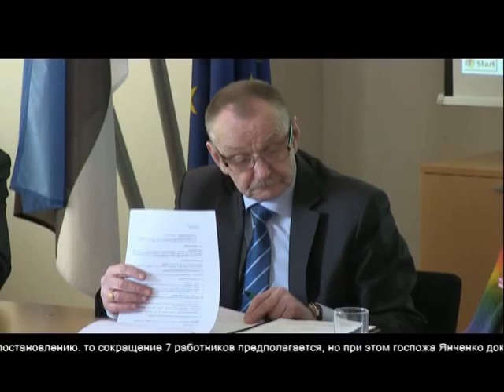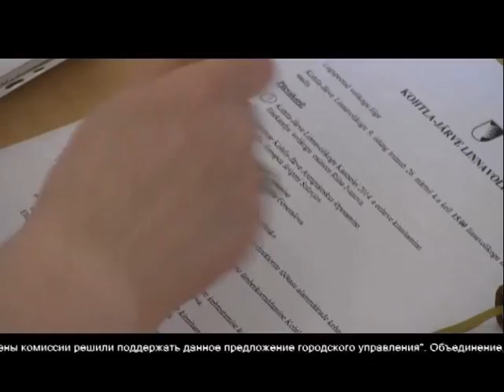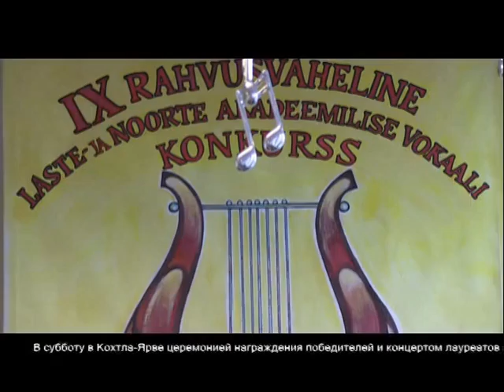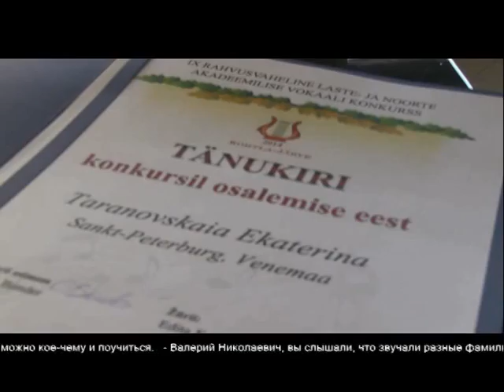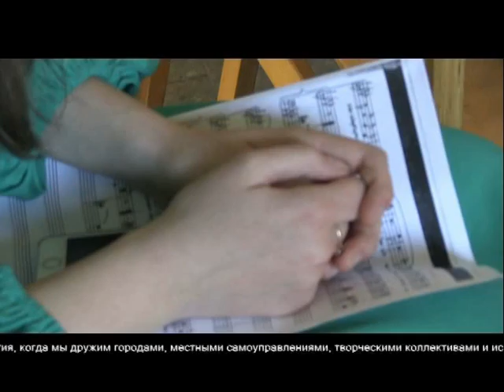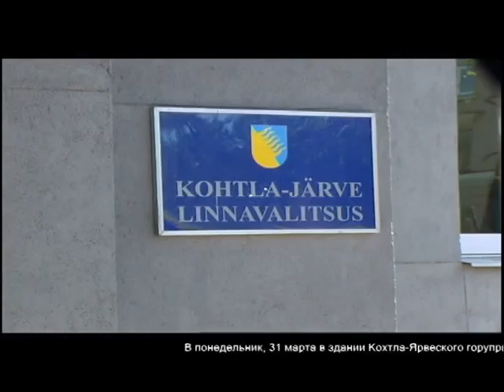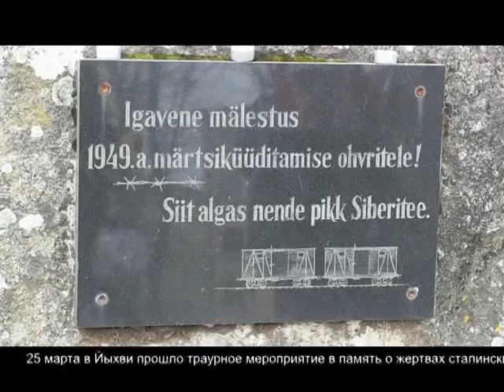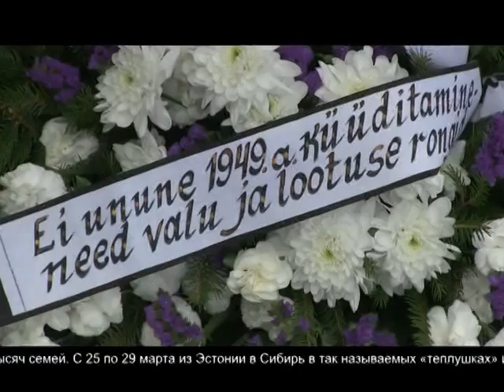Итоги недели. 24-30 марта 2014